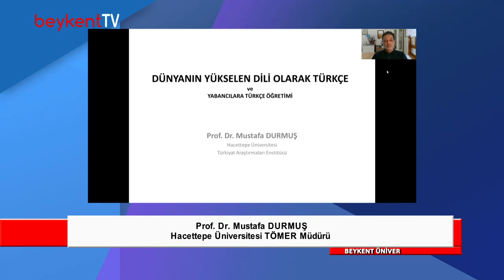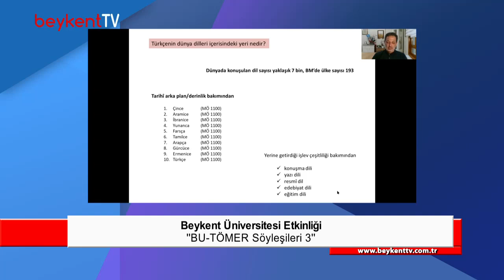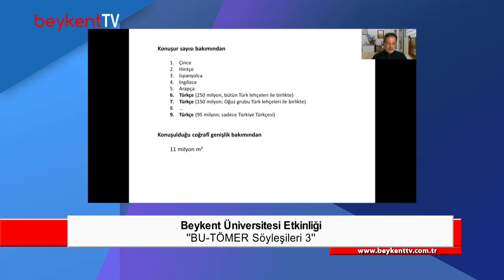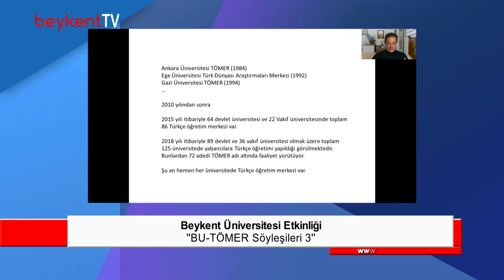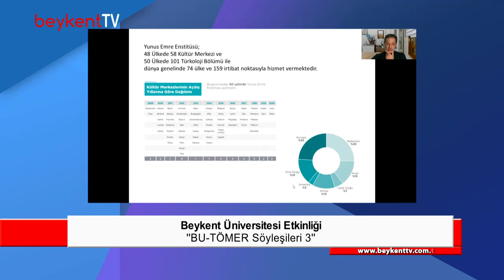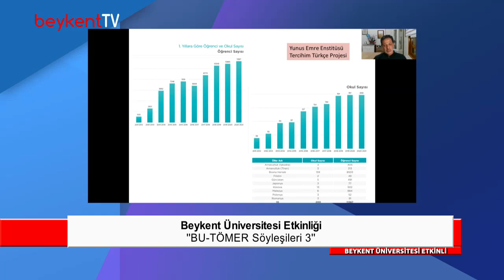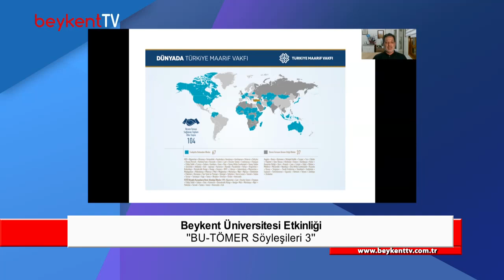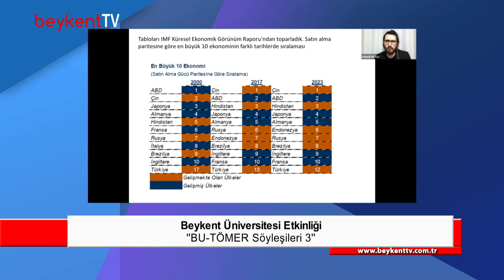BU-TÖMER - 3. Söyleşi | Prof. Dr. Mustafa Durmuş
🎙 Konu: Dünyanın Yükselen Dili Olarak Türkçe
👤 Konuk: Prof. Dr. Mustafa Durmuş

İstanbul Beykent Üniversitesi TÖMER tarafından düzenlenen BU-TÖMER - 3. Söyleşimizin konuğu Prof. Dr. Mustafa Durmuş ile Dünyanın yükselen dili olarak Türkçe konusunda seminer gerçekleştirildi.

İyi seyirler!